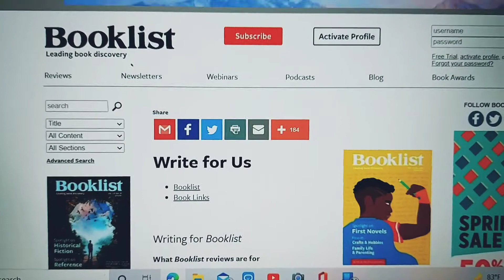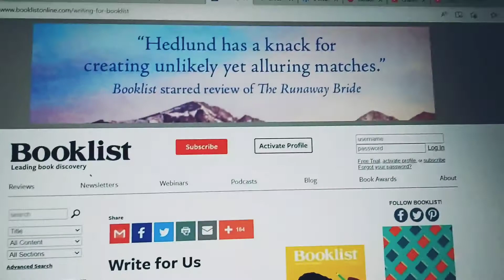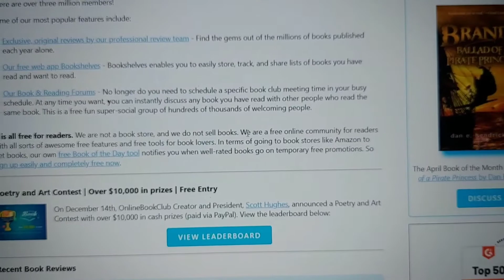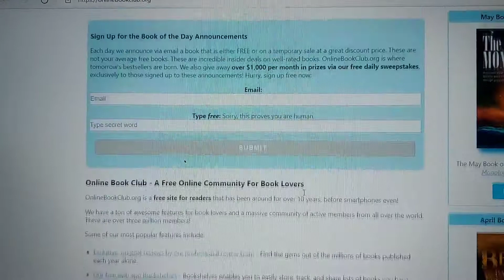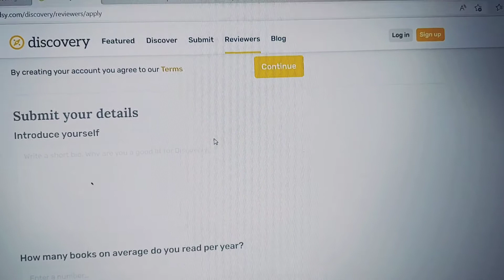HOW TO GET PAID FOR READING BOOKS ONLINE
Hey Lovelies check out these websites if you love reading books and get paid too.